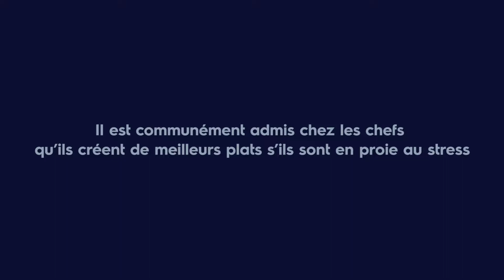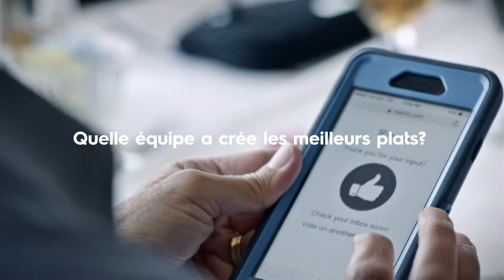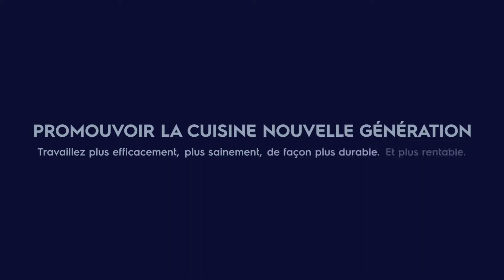Taste the stress! Pouvez-vous goûter du stress?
Le stress est devenu une norme acceptée dans les cuisines professionnelles et les chiffres montrent qu'il est de plus en plus.

Pour vérifier si le stress est nécessaire pour les chefs, Electrolux Professional a mené une expérience sociale avec deux équipes cuisiniers qui préparent le même menu, mais avec différents niveaux d'équipement et de stress. Finalement, manger les invités de l'équipe ont crié tout aussi délicieux. Cela prouve que le stress n'est pas un ingrédient nécessaire au goût de la bonne nourriture.